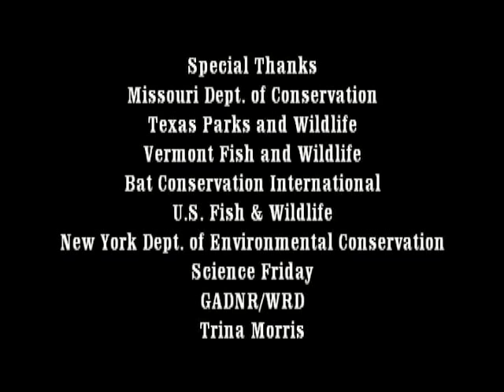White Nose Syndrome in Georgia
Although White Nose Syndrome has not yet been found in Georgia, we at the Georgia DNR, Wildlife Resources Division are working to make sure that we are fully prepared for the eventual arrival of this deadly bat disease, As a border state we are committed to the continued education of both the public and researchers while efforts to understand this mysterious disease are underway.